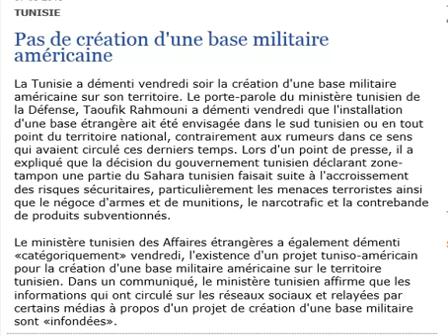tunisie !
Pas de création d'une base militaire américaine